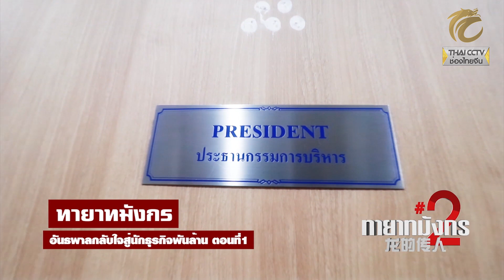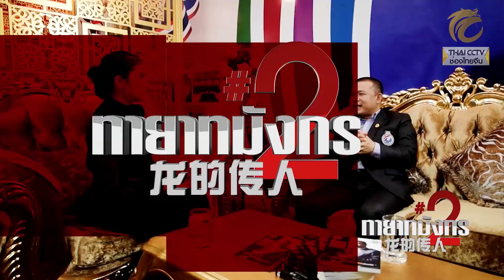ทายาทมังกร SS2 EP.10 (1/3) อันธพาลกลับใจสู่นักธุรกิจพันล้าน ตอนที่ 1 (คุณประสิทธิ์ เจียวก๊ก)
1. กล่อง psi / gmmz / big4 กดหมายเลข 123 และเคเบิ้ลท้องถิ่นทั่วประเทศ
2. เว็บไซต์ Thai CCTV ในระบบออนไลน์ ตลอด 24 ชั่วโมง : thaicctv.co.th หรือคลิ๊กที่ลิ้งค์
3. Live สดทาง Facebook : thaicctvthailand หรือคลิ๊กที่ลิ้งค์
4. รับชมรายการย้อนหลังได้ที่ Youtube Chanel : Thai CCTV หรือคลิ๊กที่ลิ้งค์